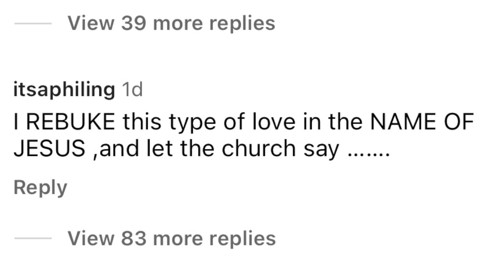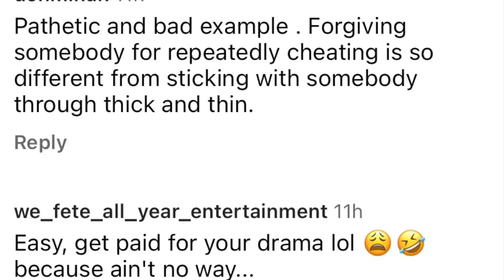Kirk and Rasheeda SHOCKING NEWS!!!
In this week's Celebrity Couple Toxic News: We’re talking about Kirk Frost and Rasheeda giving marital advice but people are not here for it. PLUS shocking news about their relationship you may or may not know. Click now to watch.